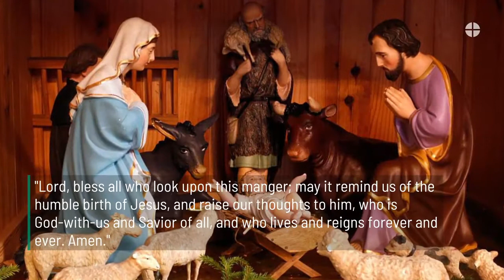History of the Nativity Scene